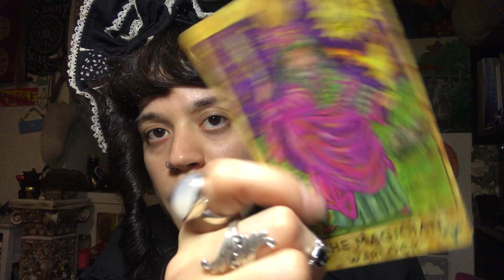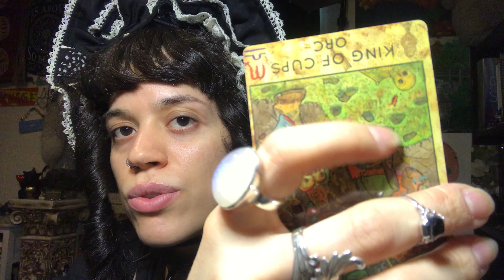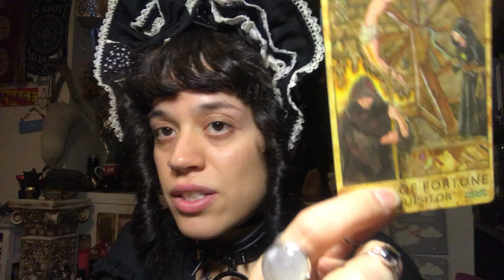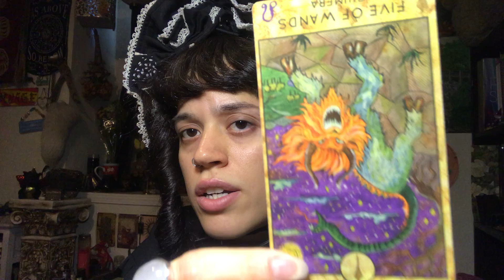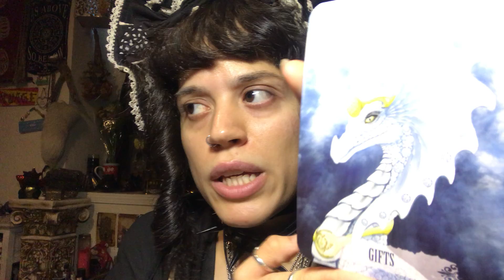Aquarius~ Tarot & Oracle Reading (4)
*cards used for thumbnail were chosen by me, but are all cards that came out in the reading

~MUSIC~
*Special Thank You to Lofi Geek!*

~ORACLE DECKS~
*The Crystal Grid Deck by Grace Duong (Mystic Mondays)